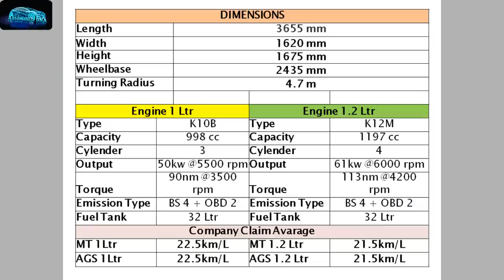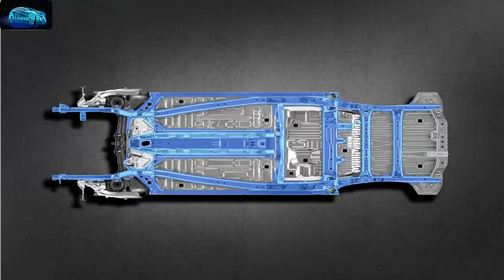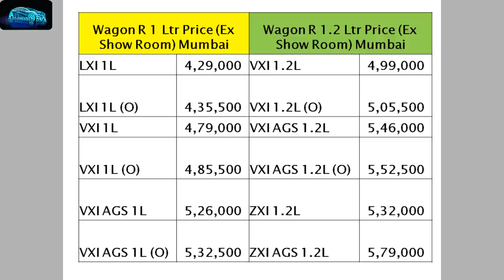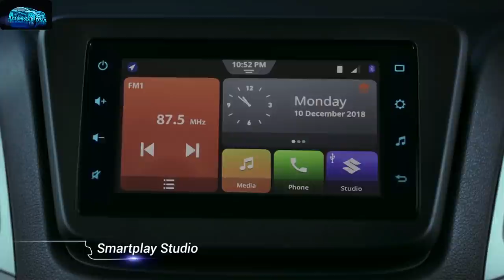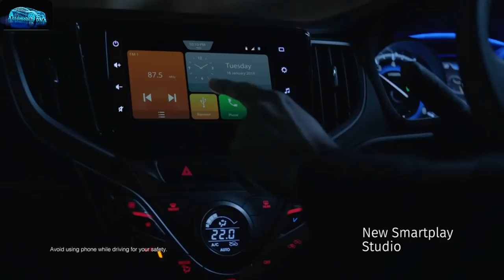Wagon R खरीदने वाले सावधान 🔥🔥🔥🔥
🔥🔥🔥🔥 All New Wagon R 2019 खरीदने वाले सावधान 🔥🔥🔥🔥

In this video, you will see - Why you should not buy New Wagon R.

Maruti has launched the much anticipated & updated 3rd Generation Wagon R in India. The 2019 Wagon R comes with a host of features and is available with a 2 petrol engine Options.
There's also an AGS on offer.

This is an all-new 3rd Generation vehicle that is launched in India on 23rd Jan 2019. This car will offer a range of features and specifications however in this video we will discuss in detail that Who can actually, kill The All New Wagon R with all valid reasons.

The new Wagon R 20190 comes with 1-liter petrol and 1.2-liter petrol Engine with a 5-speed manual and AGS options. This will be an exciting product for the Indian car market.

Marking a return with upmarket & Modern age features, added safety, the new Wagon R has an all-new look that is a blend of tall boy design and conventional hatchback dimensions. The new car also comes loaded to the gills with features like a 7-inch touchscreen, Apple CarPlay, and Android Auto. It is also one of the most spacious cars in the price range and for the first time in its class. The 1-Liter petrol version offers 22 kmpl and 1.2-Liter Petrol 21 kmpl average.